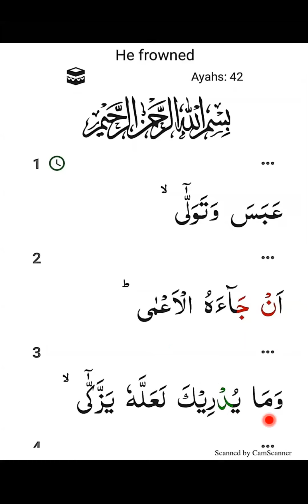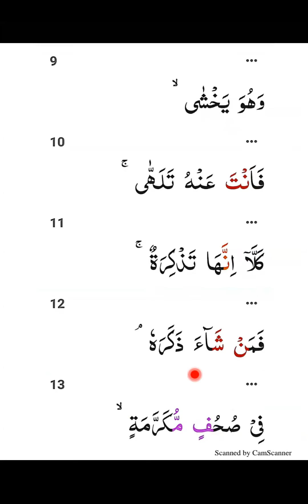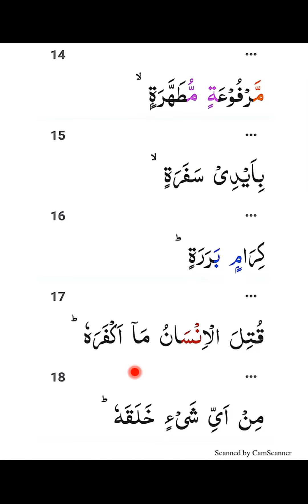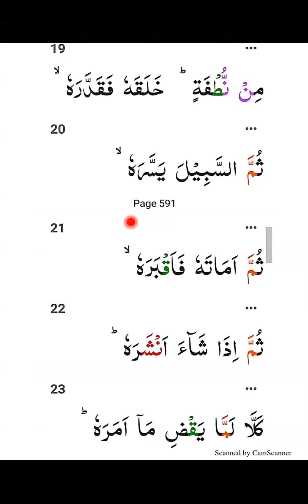080 part 3 | Juz 30 | Surah Abasa | Ayat 21 to 32 | Amma para